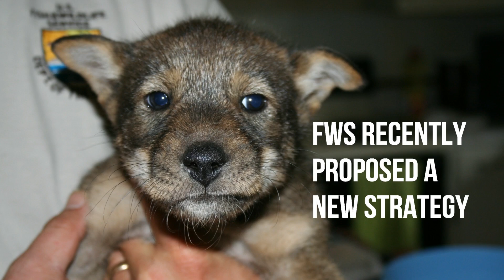Red Wolf Betrayal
to learn about other important ways to take action. It is critical that we all take part in this important moment, as the next few weeks will determine the future of the red wolf in North Carolina.

TIME FOR ACTION: Red wolf supporters, your voices are needed! Last week, FWS released its long-awaited red wolf management proposal. Tragically, it is nothing short of a road map for extinction.